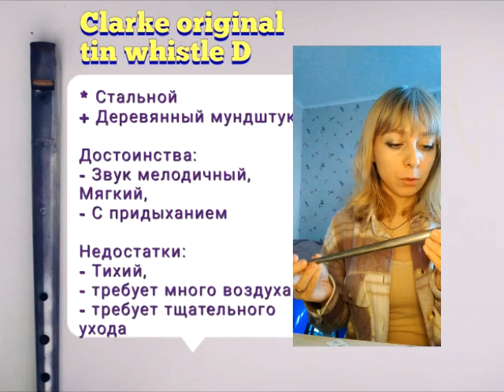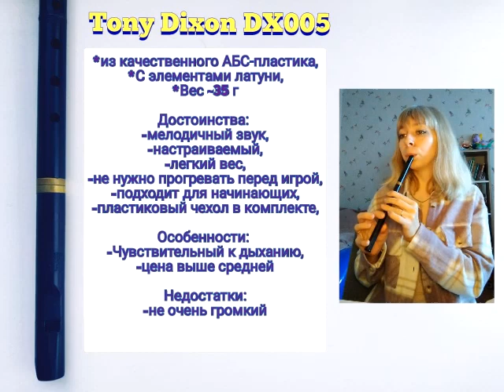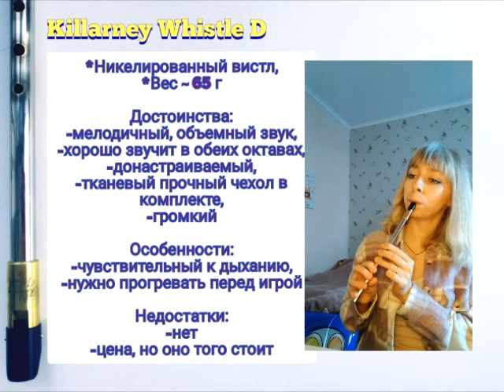Обзор тин вистлов Clarke Original Silver D, Tony Dixon DX005, Killarney Nickel D. Concerning hobbits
Достинства и недостатки тин вистлов Clarke Original Silver D, Tony Dixon DX005, Killarney Nickel D. Mелодия "Concerning hobbits" на каждом из них для сравнения. Информация где заказать эти тин-вистлы в Украину.

*Звук в видео не редактировался, чтобы вы могли сравнить настоящее звучание и громкость вистлов